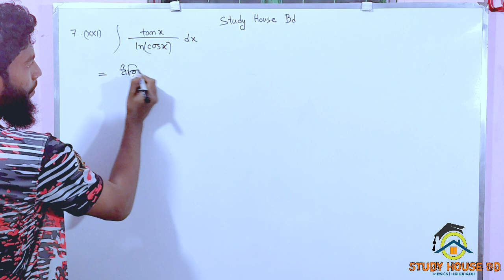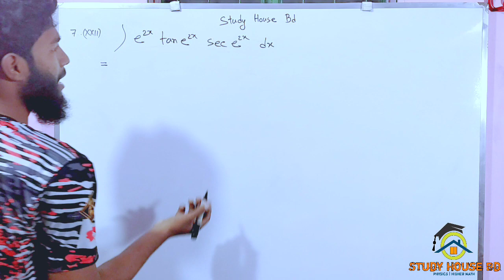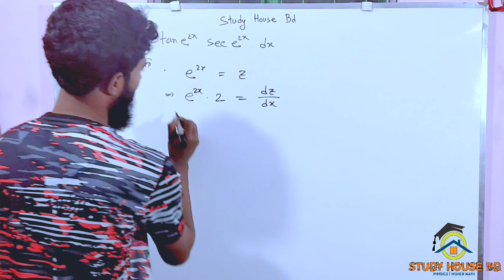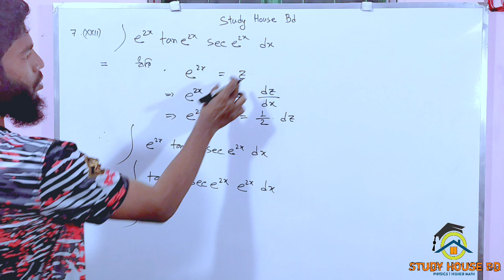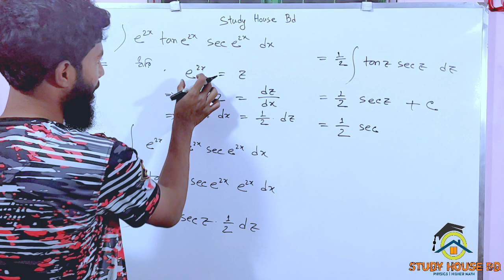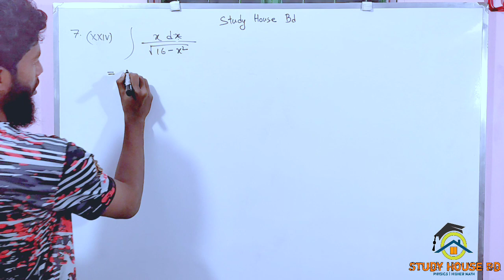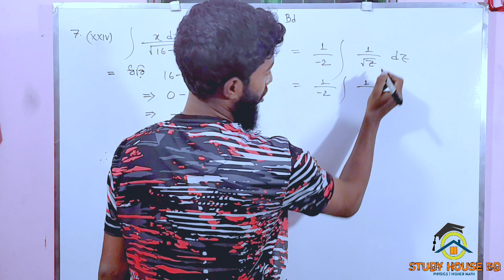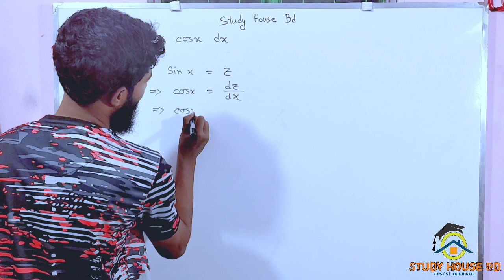Hsc highermath first paper chapter 10.2 || 13th part || integration ||এইচএসসি উচ্চতর গণিত প্রথম পত্র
This video represents hsc highermath first paper chapter 10.2 integration from osim_kumar_saha_sir

এইচএসসি_উচ্চতর_গণিত_প্রথম_পত্র
এইচএসসি_উচ্চতর_গণিত_প্রথম_পত্র_প্রথম_অধ্যায়
একাদশ_দ্বাদশ_উচ্চতর_গণিত_প্রথম_পত্র
hsc_higher_math_first_paper_chapter_10b
hsc_math_first_paper_chapter_10.2
class11_12_highermath_first_paper

,একাদশ_দ্বাদশ,_উচ্চতর_গনিত_সমাধান